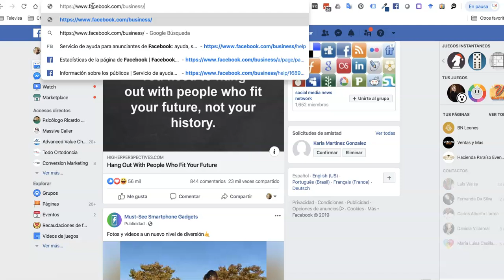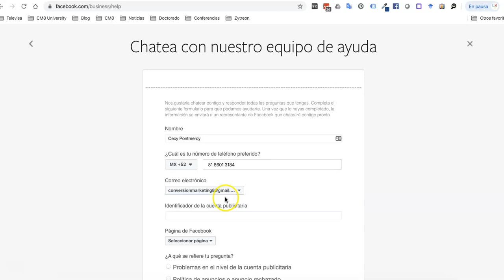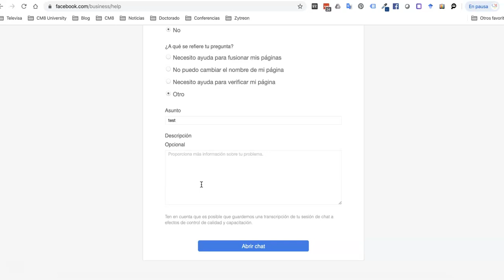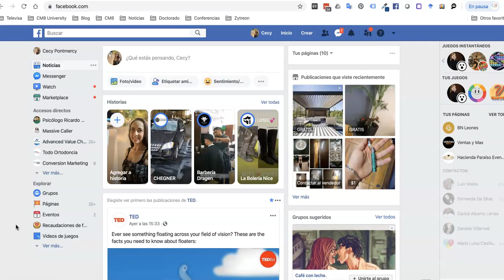Chat Directo con Soporte de Facebook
Todos los negocios hemos tenido problemas con facebook en alguna ocasión, y pocas personas saben como ponerse en contacto con un agente de soporte para resolver nuestras dudas.

En este video te doy los pasos para que llegues a chatear con una persona de soporte directamente en facebook, cabe recalcar que solo es PARA NEGOCIOS, si tienes algún problema con tu cuenta personas tendrás que recurrir a ayuda de la comunidad.